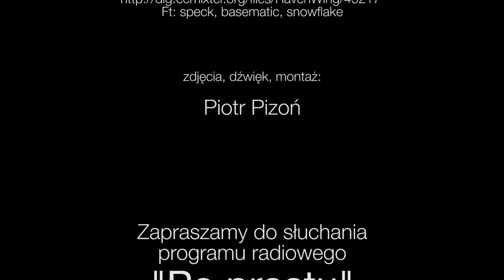Wielki Tydzień - 06-12.04.2020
Rozpoczynamy Wielki Tydzień przypomnieniem filmu z 2016 roku. Wspominamy, zamyślamy się i z nadzieją, czekamy Wielkanocy w sercach!